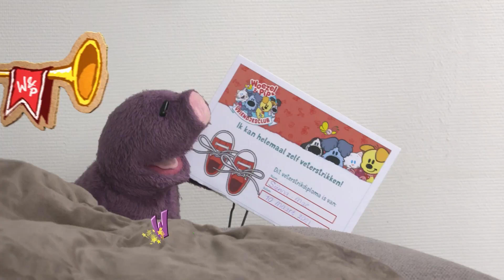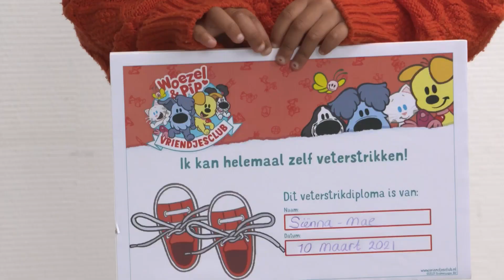Woezel & Pip Vriendjesclub - Molletje leert veters strikken ❤️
Molletje is op bezoek bij een van zijn vriendjes die haar veters kan strikken. Kan jij ook je veters strikken? ❤️

Dit fragment komt uit seizoen 2 van de Vriendjesclub. Alle afleveringen zijn nu te bekijken op Videoland ☞
Dit is het officiële YouTube kanaal van Woezel & Pip: Woezel & Pip TV !📺

Via Woezel & Pip TV kan je kijken naar allerlei leuke Tovertuinfilmpjes. Je kan samen met Woezel, Pip en alle andere Tovertuin vriendjes leren, spelen, zingen maar ook lekker dansen! Voor iedereen wat kijks dus!🎉

Word jij ook lid van onze Vriendjesclub? Daar hoor jij natuurlijk helemaal bij! Zo weet je zeker dat jij altijd als aller-aller-allereerste ons laatste nieuws hoort, krijg je allerlei leuke knutsels, tips en doe je mee met exclusieve winacties 🏆